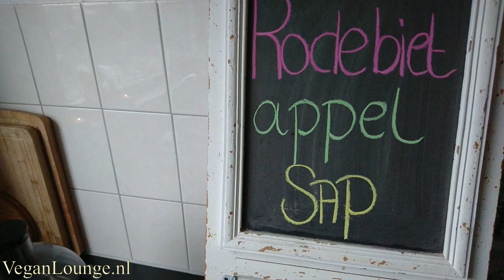RODE BIETENSAP MET APPEL & GEMBER | FEELGOOD DRINK😋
Het is ongelofelijk hoe de meest eenvoudige ingrediënten zo'n grote impact op onze gezondheid kunnen hebben. Rode bieten en appels zijn waarschijnlijk het meest gemakkelijke voedsel die je kunt vinden en ook nog met uitstekende voordelen voor onze gezondheid.

Toch zoeken we naar dure superfoods om onze ziektes te genezen en ons energieniveau te verhogen. Dit is een heel eenvoudig sap recept, maar als je het regelmatig gebruikt, zijn de gezondheidsvoordelen zeker merkbaar!

Nog meer soortgelijke video's? Bekijk dan afspeellijst👉VEGAN DRINK RECEPTEN